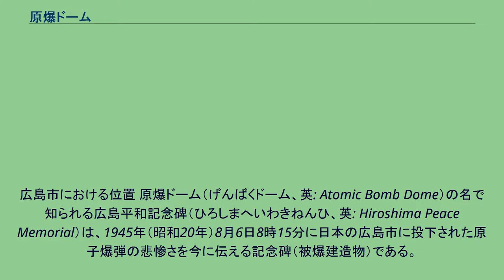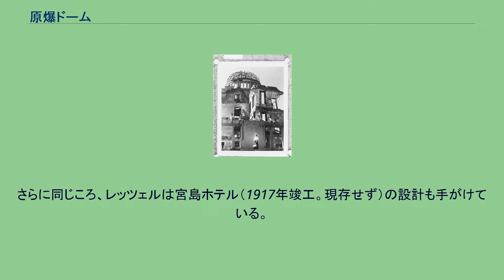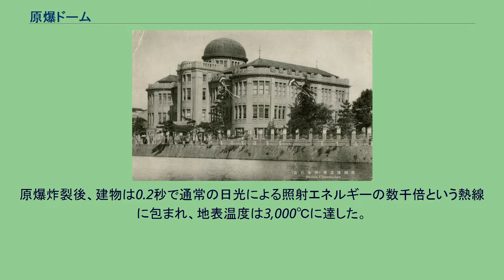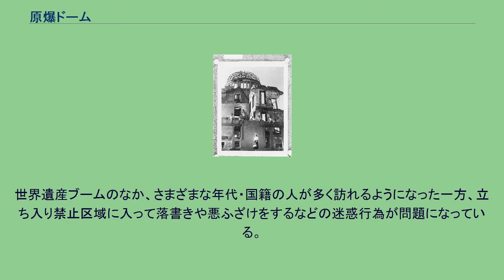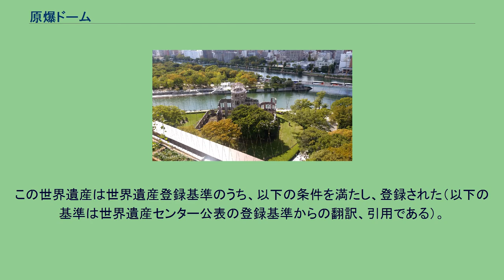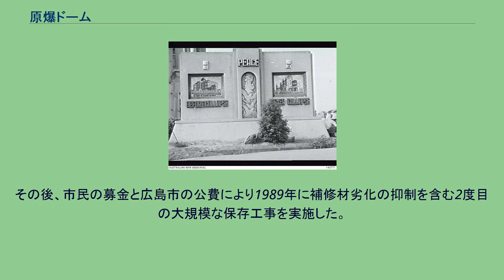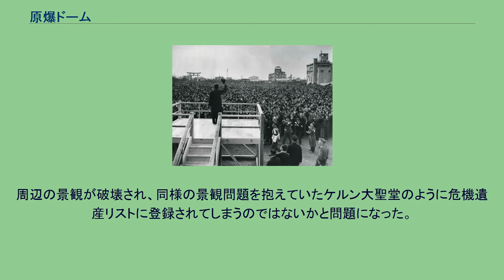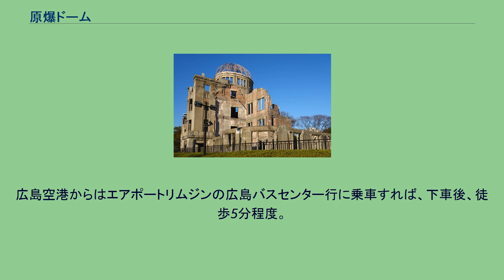原爆ドーム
広島市における位置 原爆ドーム（げんばくドーム、英: Atomic Bomb Dome）の名で知られる広島平和記念碑（ひろしまへいわきねんひ、英: Hiroshima Peace Memorial）は、1945年（昭和20年）8月6日8時15分に日本の広島市に投下された原子爆弾の悲惨さを今に伝える記念碑（被爆建造物）である。
もともとは広島県のさまざまな物産を展示するための広島県物産陳列館として開館され、戦中から原爆投下時までは広島県産業奨励館と呼ばれていた。
ユネスコの世界遺産（文化遺産）（ID775）に登録されており、平和を訴える記念碑として、特に負の世界遺産と呼ばれている。
所在地は広島県広島市中区大手町1丁目10。
原子爆弾投下の目標となった相生橋の東詰にあたり、西から南にかけては元安川を挟んで広島平和記念公園が広がっている。
北は相生通りを挟んで広島商工会議所ビル、広島市民球場跡地と向き合う。
東側約200メートルの位置に、爆心地に比定される島病院がある。
元安橋越しに見た広島県立商品陳列所（1930年ごろ） 広島市は、日清戦争で大本営がおかれたことを契機に軍都として急速に発展していった（広島大本営の項を参照）。
経済規模の拡大とともに、広島県産の製品の販路開拓が急務となっていた。
その拠点として計画されたのが「広島県物産陳列館」である。
1910年（明治43年）に広島県会で建設が決定され、6年後の1915年（大正4年）に竣工した。
1915年（大正4年）4月5日に竣工、同年8月5日に開館した。
設計はチェコ人の建築家、ヤン・レッツェル。
工事の施工を椋田組が請け負った。
ドームの先端までの高さは約25メートルあり、ネオ・バロック的な骨格にゼツェシオン風の細部装飾を持つ混成様式の建物であった。
レッツェルの起用は、当時の寺田祐之県知事によるものであり、寺田は前職の宮城県知事時代、レッツェルの設計した松島パークホテルを見て彼に物産陳列館の設計を任せることを決めたといわれる。
さらに同じころ、レッツェルは宮島ホテル（1917年竣工。現存せず）の設計も手がけている。
設計料は4,575円。
当時広島市の土地は坪当たり24銭から4円で、石工の日当は90銭から1円10銭、新橋 - 広島間の汽車の運賃は三等車で5円17銭、一等車でも13円33銭であった。
1919年（大正8年）3月4日から物産陳列館で開催された「似島独逸俘虜技術工芸品展覧会」では、日本で初めてバウムクーヘンの製造販売が行われた。
これは、第一次世界大戦中に中国の青島で日本軍の捕虜となり、広島湾に浮かぶ似島の似島検疫所内「俘虜収容所」に収容されていたドイツ人の菓子職人カール・ユーハイムによるものである。
1921年（大正10年）に広島県立商品陳列所と改称し、同年には第4回全国菓子飴大品評会の会場にもなった。
1933年（昭和8年）には広島県産業奨励館に改称された。
このころには盛んに美術展が開催され、広島の文化拠点としても大きく貢献した。
しかし、戦争が長引くなか、1944年（昭和19年）3月31日には奨励館業務を停止し、内務省中国四国土木事務所・広島県地方木材株式会社・日本木材広島支社など、行政機関・統制組合の事務所として原爆投下の日を迎える。
相生橋からの被爆前後 戦後間もなく撮影された原爆ドーム（右上）と広島市民を激励する昭和天皇（1947年撮影） 1947年12月、占領下の広島で原爆ドーム前に建立された「平和記念塔」（現存せず） 新藤兼人『原爆の子』（1952年）。
一番下が乙羽信子。
現職アメリカ大統領として初めて広島を訪問したバラク・オバマ（中央）。
左は安倍晋三、右は岸田文雄 1945年（昭和20年）8月6日午前8時15分17秒（日本時間）、アメリカ軍のB-29爆撃機「エノラ・ゲイ」が、建物の西隣に位置する相生橋を投下目標として原子爆弾「リトルボーイ」を投下した。
投下43秒後、爆弾は建物の東150メートル・上空約600メートルの地点（現・島内科医院付近）で炸裂した。
原爆炸裂後、建物は0.2秒で通常の日光による照射エネルギーの数千倍という熱線に包まれ、地表温度は3,000℃に達した。
0.8秒後には、前面に衝撃波を伴う秒速440メートル以上の爆風（参考として、気温30℃時の音速は秒速349メート...